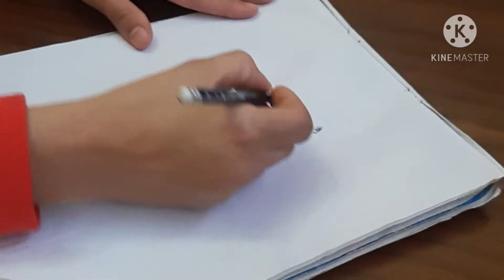Learn to draw an 🌈Elephant 🌟رسم فيل 🐘🤩🐘كيوت. منوعات كيدز 👶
زررو قناة منوعات كيدز 😍😍